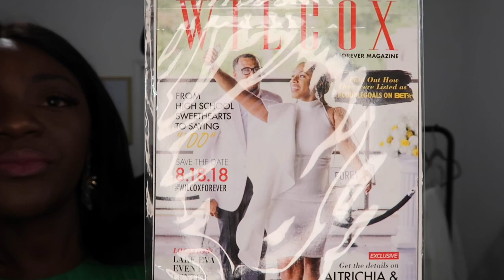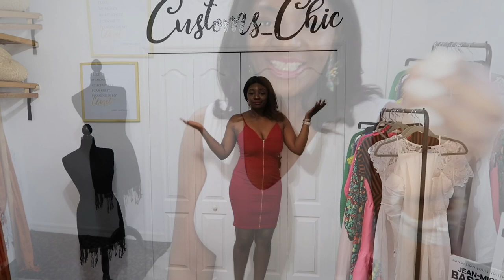Wedding Guests 101: Spring Outfit Inspo + More!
Welcome back, Beauties…and Beaus, its Spring Time! Time for florals, beautiful and bright colors, all things whimsical, and most of all- wedding season has officially begun. Weddings Guest 101 is all about tips and tricks to make sure you nail that look.

Video Look:
Mirabelle Dress – Solace London
Earrings Lele Sadoughi
Rainbow Fish Drop Dangle Skeleton Earrings – BaubleBar/Ross

Wedding Guest Looks
1. White Lace Dress (Ambiance)-  Purchased at Ross
2. White Cotton Dress (Derek Heart)- Purchased at Ross
3. White Pant (Zara) and White Bodysuit (Popular 21) – Purchased at Ross
4. Red BodyCon Dress (Haute Monde)– Purchased at Ross
5. Black and Gold Dress (Haute Monde)- Purchased at Ross
6. Multi Colored Floral Peplum Dress (Calvin Klein)- Purchased at Ross
7. Yellow Maxi Dress- JewelsbyJadore
8. Pink Tulle Skirt (Tevolio) Purchased at Target; Elliatt  Pandora Top
9. Black Floral Tulle Dress- (Morgan & Co)- Purchased at Ross
10. Hiroki Robe Dress- (Alexie) Gold Chain Link Belt (Lulus)